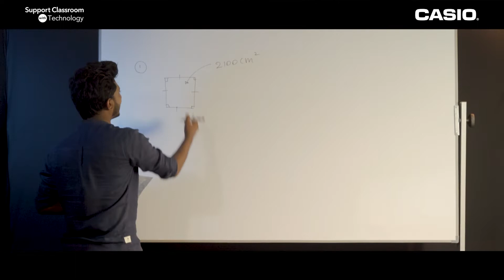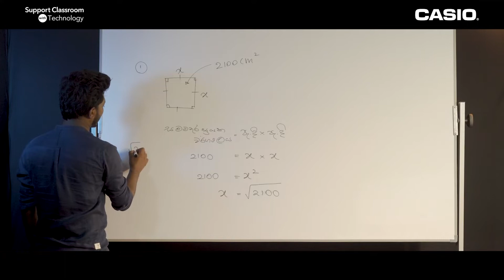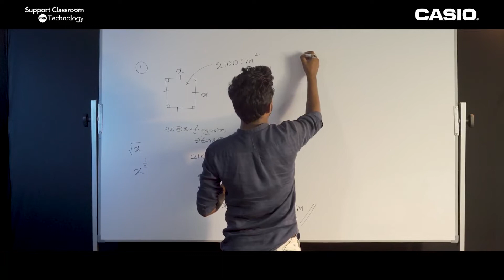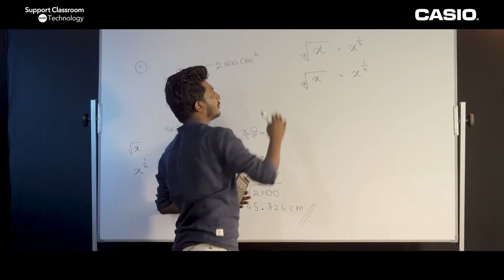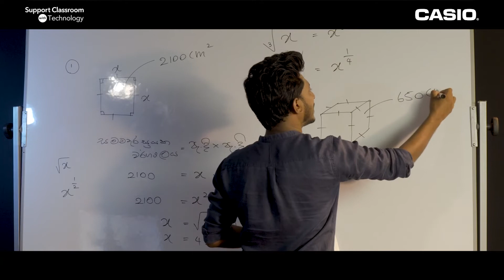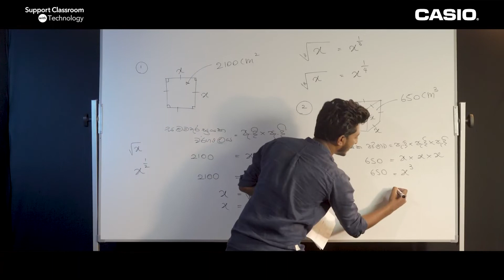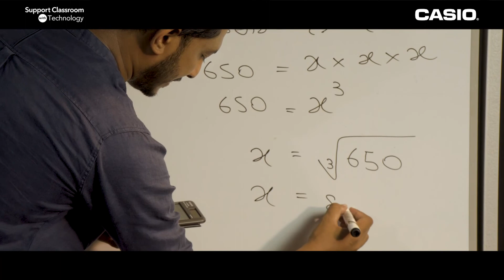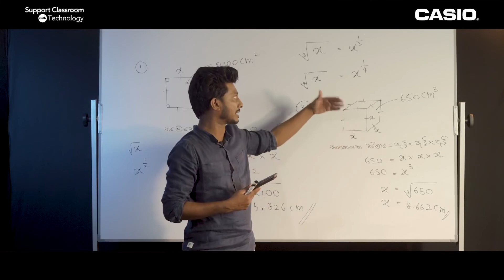Episode 07 | A/L | Technology | Calculator | කැල් එක | ET | SFT | BST | Sandun Priyankara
sft lessons list Sft 2024 results Sft 2024 pdf sft 2022 sft return sft notes sft syllabus sft text books pdf download sft books sft syllabus pdf sft guru